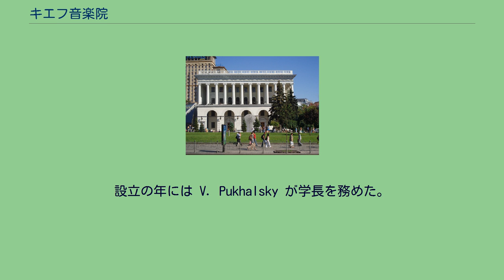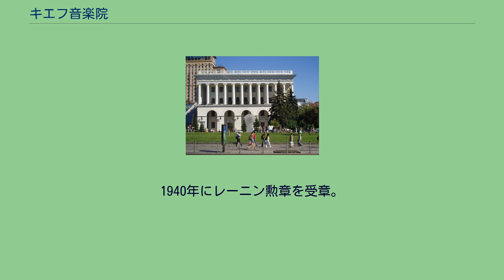キエフ音楽院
ウクライナ国立チャイコフスキー記念音楽院（英語: 、公用語表記: Національна музична академія України імені Петра Чайковського）は、ウクライナキエフに本部を置くウクライナの音楽大学である。
1913年に設置された。
大学の略称は旧称：キエフ音楽院(Київська консерваторія)。
1913年にロシア音楽協会の音楽学校として設立。
設立にあたってはセルゲイ・ラフマニノフやアレクサンドル・グラズノフ、ピョートル・チャイコフスキーなどが指揮をとった。
設立の年には V. Pukhalsky が学長を務めた。
しかしその翌年の1914年からは、レインゴリト・グリエールが学長の座についた。
1925年に、上級クラスを、作曲家ミコラ・リセンコにちなむ、M.V.リセンコ音楽・演劇研究所（Музично-драматичного інституту імені М. В. Лисенка）に改め、それ以外のクラスを音楽学校として分離した。
1940年にレーニン勲章を受章。
1995年にはウクライナの大統領によって格上げされ、キエフ国立チャイコフスキー音楽学校に改称した。
キエフ音楽院の建物は1800年代に建築されたホテルを使用していたが、第二次世界大戦によって破壊された。
しかし1955年に再建され、その際にコンサート・ホールが新たに建設された。